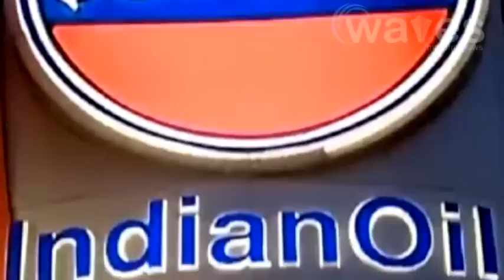India May Sell Stake in Indian Oil & ONGC..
India's federal government is considering whether to sell 10% of its stake in Indian Oil Corp. and 5% of its stake in Oil & Natural Gas Corp. by March. OIL and gas explorer Oilex said it has significantly upgraded its gas reserves in India thanks to advances in extraction tecnology, sending its shares soaring more than 150 per cent yesterday. India is not standing by while the US and China scramble for Ghana's new found natural resource, oil. When Kosmos Energy first put up its stake in Ghana's major oil field, the Jubilee Oil field for sale, India was one of the countries that declared its intention to buy.